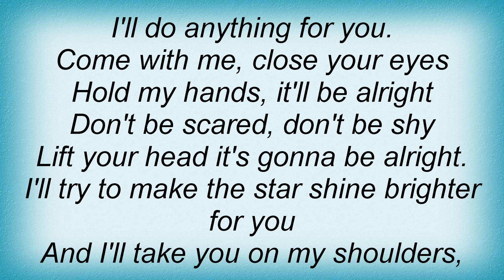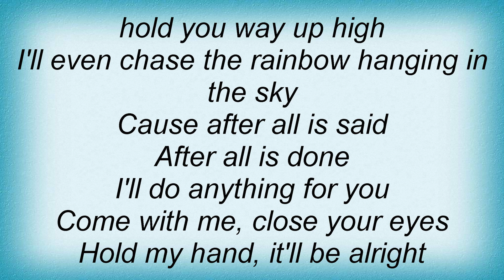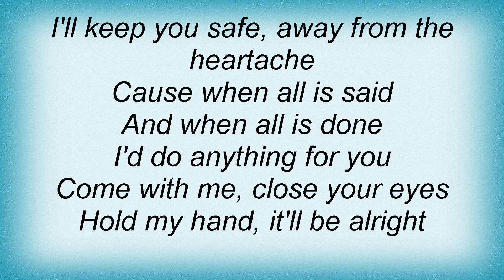17916 Phil Collins - Come With Me Lyrics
17916 Phil Collins - Come With Me Lyrics